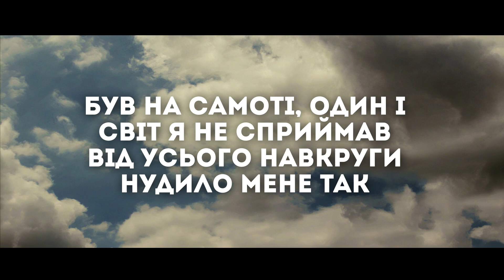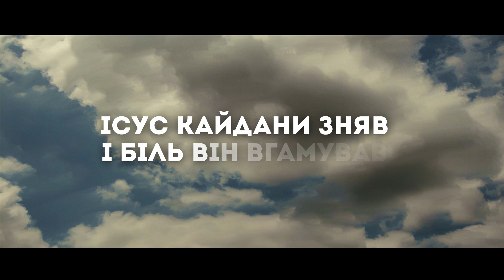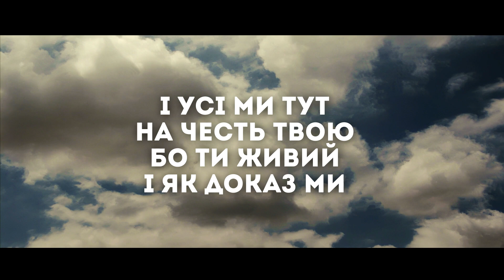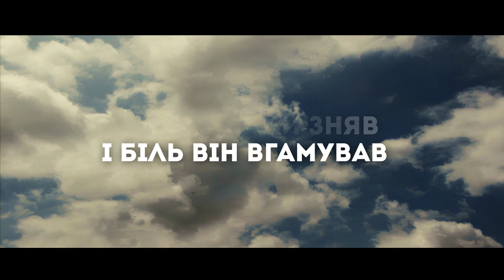Андрій Ніколайчик - Покликав на Ім'я | караоке текст | Lyrics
✅Zauntee - Jesus Called My Name
✔Скачивайте и используйте бесплатно наши видео для вашего служения(церковного, молодежного, домашние группы и т.д)